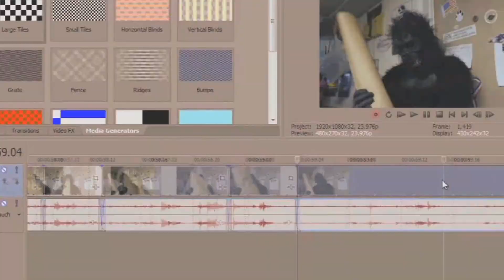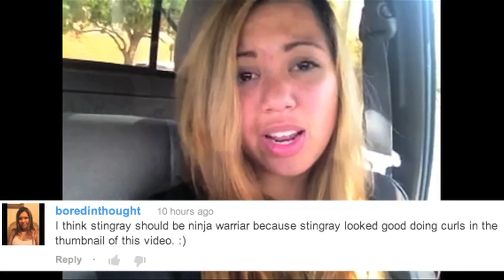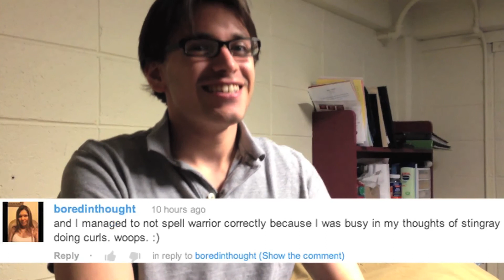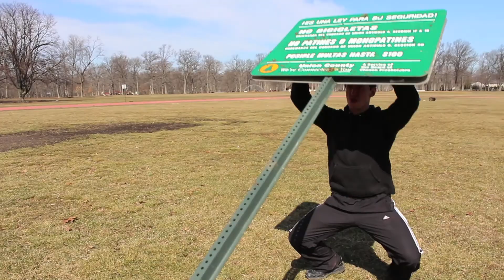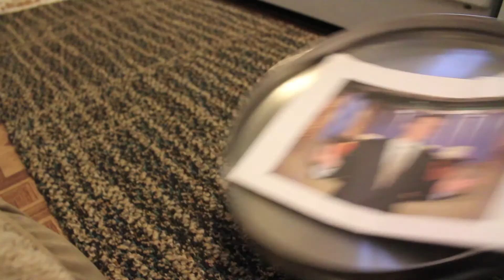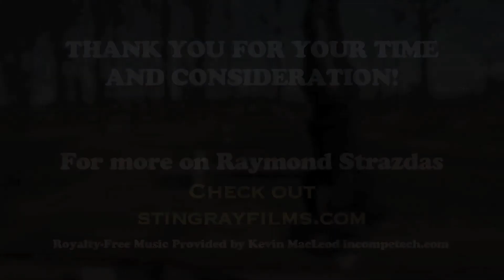American Ninja Warrior Season 5: This is OUR Season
Together WE can make this happen!

STALK MORE OF MY VIDEOS!